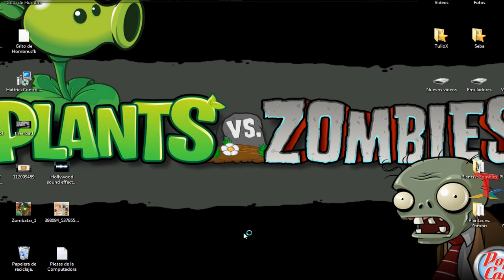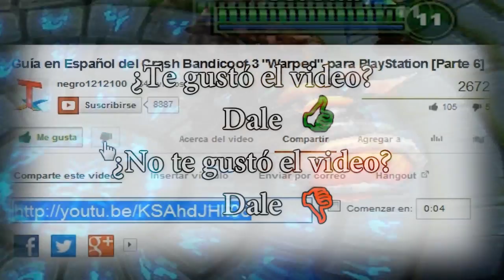Gameplay #10 - League of Legends - PC/Online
TulioX: Jugando con suscriptores y una nueva forma de hacer los videos. ¡Arriba el Pantheon bailarín!

Si quieres crearte una cuenta estra a este link y podrás

Espero que esta parte esté buena o si no, me pego un tiro en donde ya saben, si les gusta, mírenlo en HD y si lo miran en HD les gusta y si les gusta pueden suscribirse para ver más video y si miran más videos, ¡¡TULIOX SE HARÁ MÁS PODEROSO!!